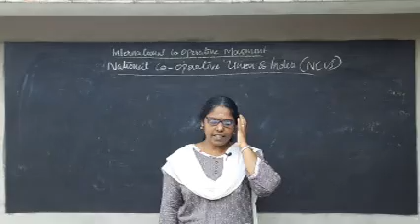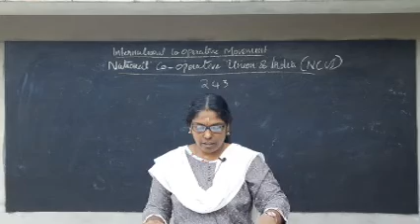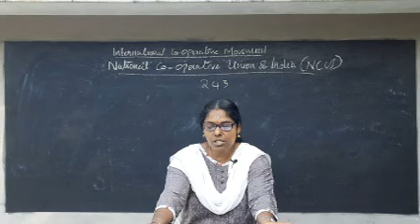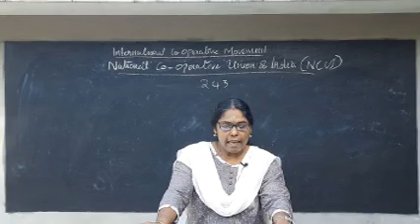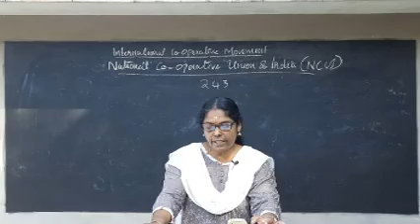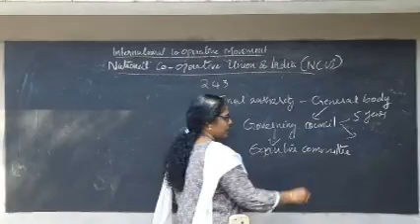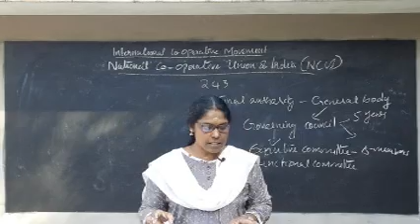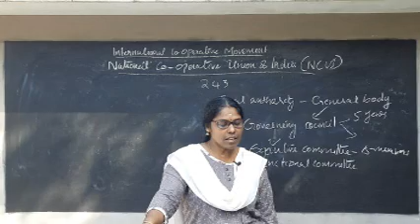S6 B COM COPN INTERNATIONAL CO OPERATIVE MOVEMENT SAJITHA K N CLASS 50